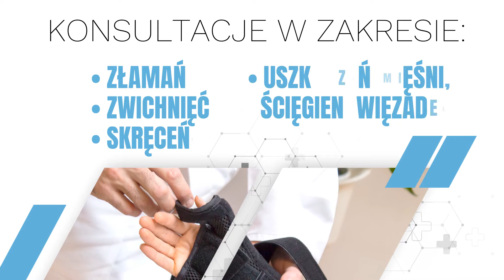Choroby zwyrodnieniowe stawów Tczew Michał Kapusta lek. med. Gabinet ortopedyczny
W ramach swoich usług ortopedycznych zapewniam Państwu leczenie wszelkiego rodzaju uszkodzeń narządu ruchu. Obejmuje to przeróżne złamania kości, skręcenia stawów oraz zwichnięcia. Pomagam także pacjentom cierpiącym na uszkodzenia mięśni, ścięgien i więzadeł.

Dodatkowo udzielam konsultacji medycznych, które dotyczą deformacji narządu ruchu, jak płaskostopie, skolioza, ostrogi piętowe, palce młotkowate czy paluchy koślawe.

Podejmuję się leczenia chorób przeciążeniowych narządu ruchu. Obejmuje to choroby kaletek maziowych, entezopatię czy osteoporozę. Ponadto wykonuje drobne zabiegi medyczne, co obejmuje iniekcje dostawowe, okołostawowe, okołokręgowe i punkcje stawów.

Mój gabinet jest odpowiednio wyposażony, co gwarantuje dokładne przeprowadzanie diagnozy. Stosuję możliwie bezbolesne metody leczenia oraz zapewniam przyjazną i komfortową atmosferę podczas badań. Gwarantuje to ulgę w cierpieniu.

Po więcej informacji zapraszam do kontaktu.